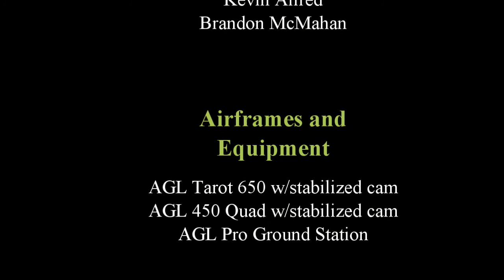Quarry Inspection (no music)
A short video demonstrating an inspection of a quarry rock wall (a non-active quarry is used) and aggregate piles.  Using two sUAS with 2D stabilized video and a combination of goggles and a Ground Station.  AGL will customize a program for your business or do the inspection for you.